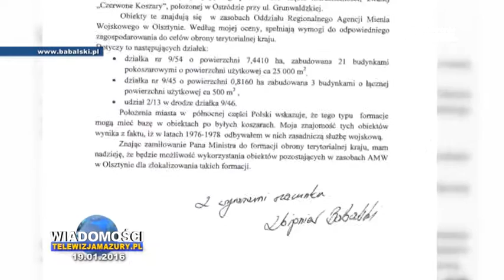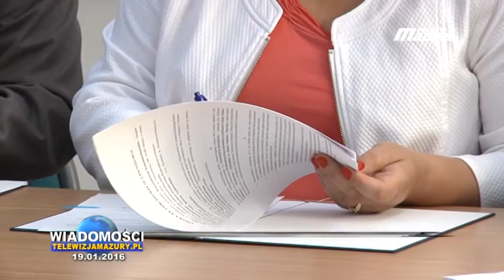WIADOMOŚCI Z DNIA 19. 01. 2016